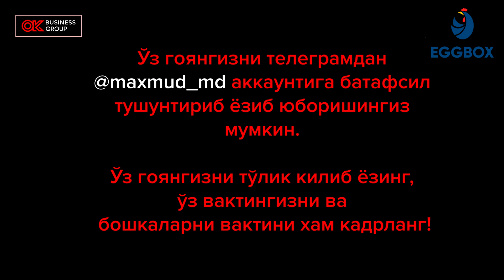ПУЛСИЗ БИЗНЕС БОШЛАШ.